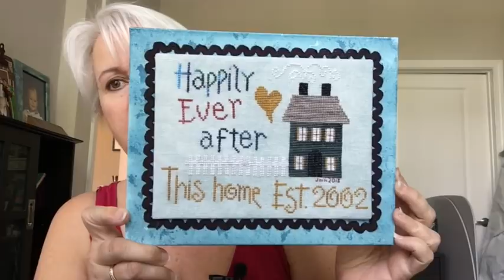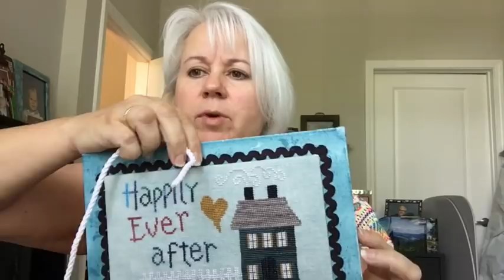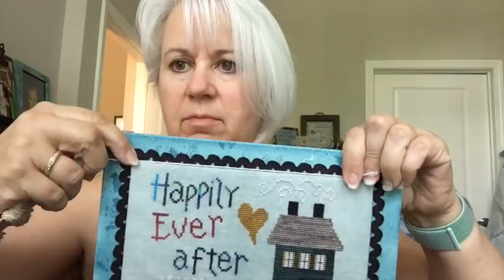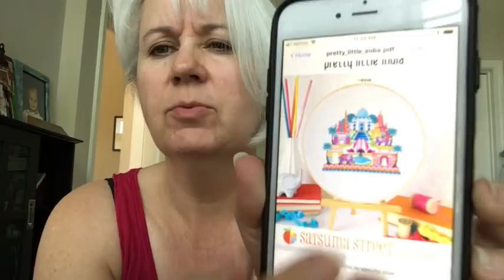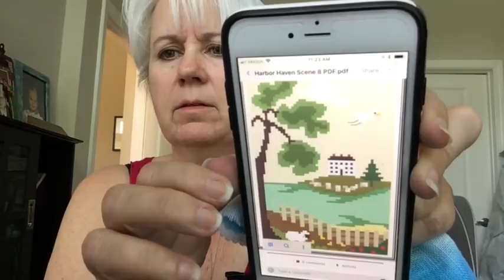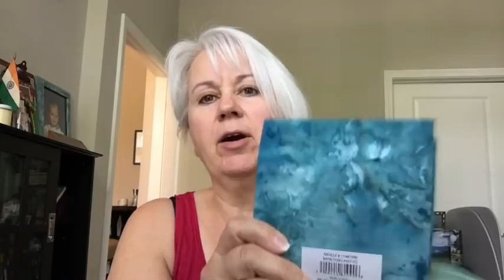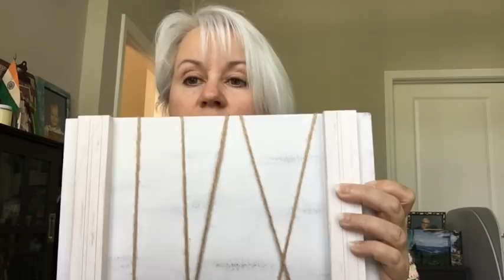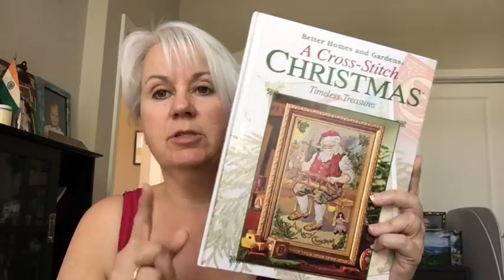Jan Hicks Creates - Flosstube #21 - ALL the cat interruptions! - Cross Stitch News, Updates and More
Cat interruptions galore, but I deleted them! HA!

The photos at the beginning of this one are from a sunrise hot air balloon ride we took outside of Santa Fe in July 2013.

Flosstube - Cross stitcher in Paradise
DiddlyDaddleDesigns project bags on Etsy

Bitzy Bobs - That's so Kelly Co.